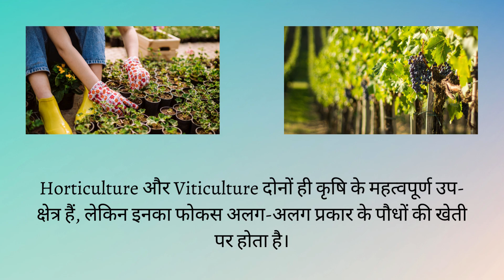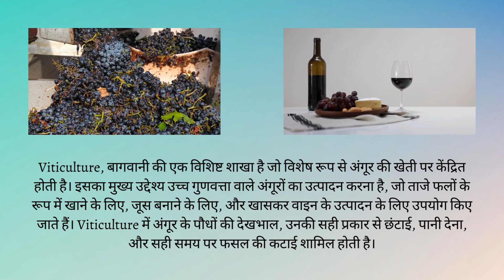Difference Between Horticulture and Viticulture in Hindi | हॉर्टिकल्चर और विटिकल्चर में अंतर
हॉर्टिकल्चर और विटिकल्चर कृषि के दो विशिष्ट क्षेत्र हैं, लेकिन वे विभिन्न प्रकार के पौधों पर ध्यान केंद्रित करते हैं। यह वीडियो इन दो क्षेत्रों के बीच मुख्य अंतरों की पड़ताल करता है। हम जिन फसलों की खेती की जाती है, शामिल तकनीकों और उत्पादित अंतिम उत्पादों की तुलना करेंगे। जानें कि ये प्रथाएं वैश्विक खाद्य आपूर्ति और हमारे परिदृश्य की सुंदरता में कैसे योगदान करती हैं।

Horticulture and viticulture are both specialized areas of agriculture, but they focus on different types of plants. This video explores the key differences between these two fields. We'll delve into the specific crops cultivated, the techniques involved, and the end products produced. Learn how these practices contribute to the global food supply and the beauty of our landscapes.